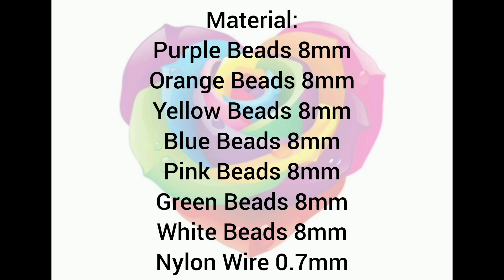3D Beaded Vase Tutorial Part-1 by Bead Rose Sons